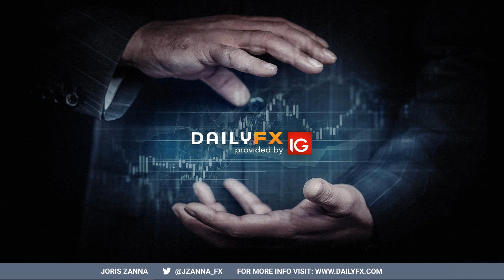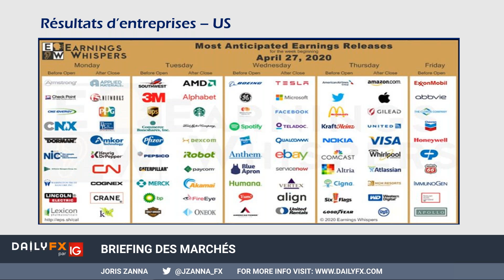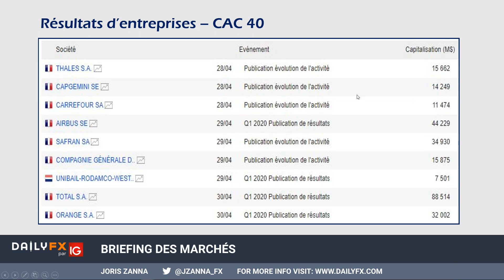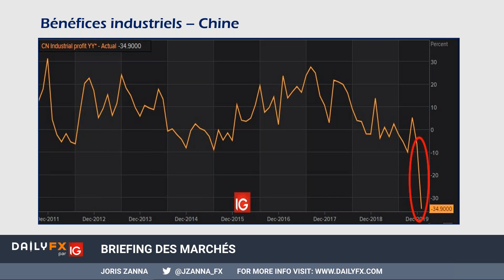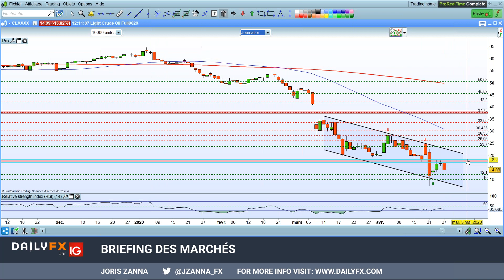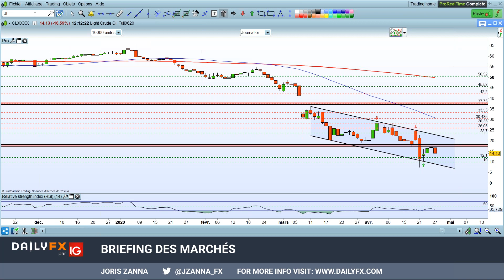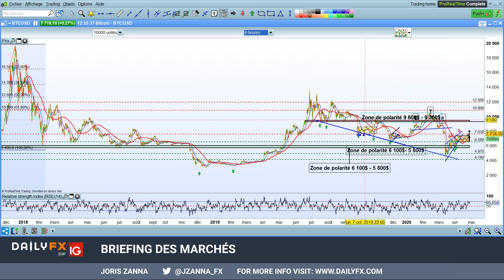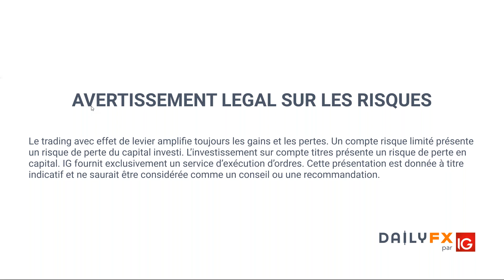Briefing des marchés du 27 avril 2020 - Indices - Forex - Gold - Brent - Bitcoin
➡️ Lien d'inscription pour le webinaire « Stratégies Bourse – Forex » tous les mardis à 14h00

➡️ Lien d'inscription pour le webinaire de formation « Comment trader les figures chartistes partie 2/2 »